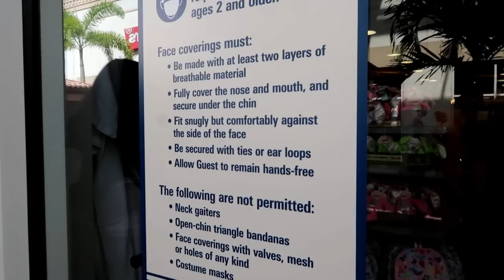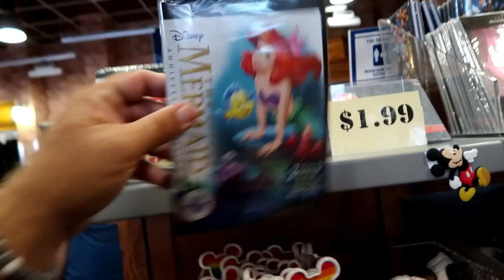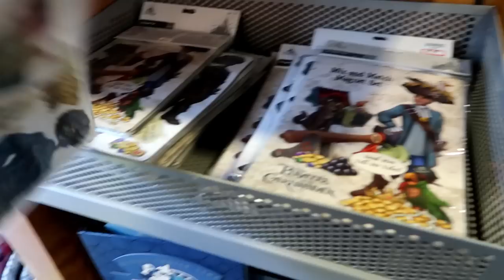Disney Character Warehouse UPDATE 10/13/20 International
Hey Guys
Join us for the second of this weeks Updates from the Character Warehouses.
Today's Update is from the International Outlet, at 4951 International Drive. Thanks for taking your time to watch our videos.
Check out our Sunday Night Live Streams This upcoming weekend may include two streams. Saturday from Epcot and our Sunday one from Hollywood Studios.

Special thanks to our Patrons: Cherri, Karen, Susy, Mary, Jean, Randy and Jane!
Susy, Donny, Derick, Greggory, Becky, Karen, Randy, Diane, Eden, Brandyn, Talia, Cherri, Mary, Cynthia, Ethan, Mete, and Dorothy.